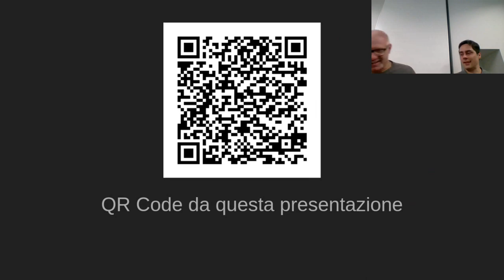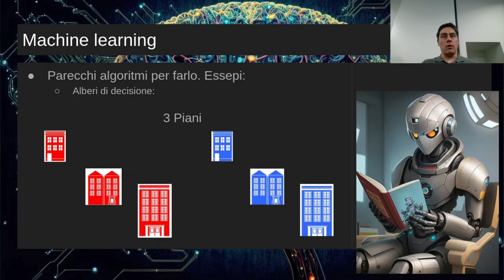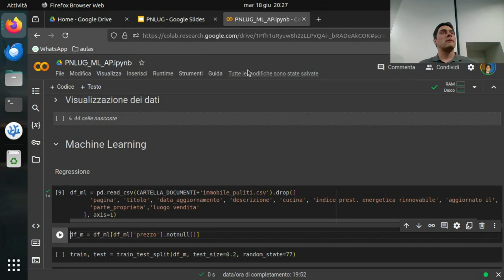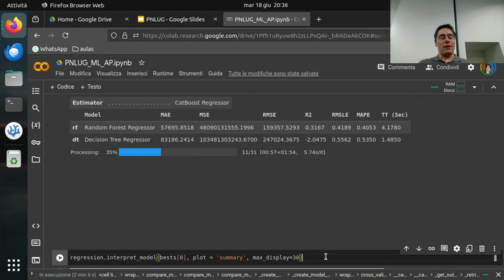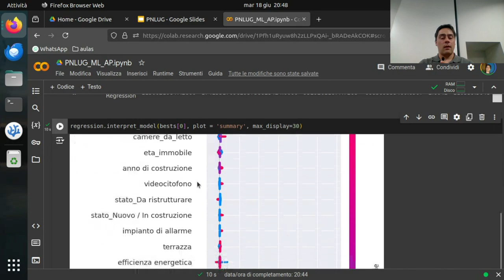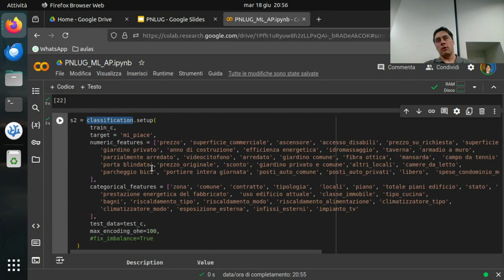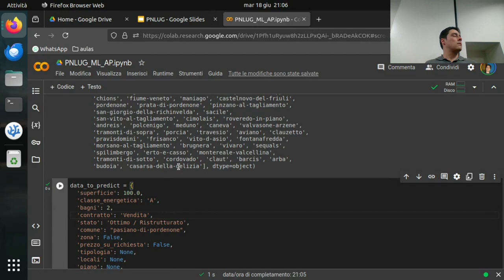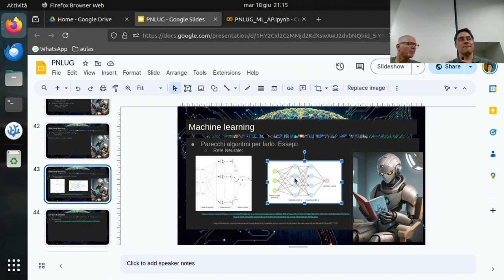02 - Machine learning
02 - Machine learning
Registrazione video by Ivo Grimaldi, tramite OBS-Studio e VDO.Ninja.

Questo video è stato possibile grazie a:
il Tutor Cleverson Zocche Sato
Il Regista Ivo Grimaldi

Un ringraziamento speciale al:
Polo Tecnologico Alto Adriatico Andrea Galvani
che ospita il Pordenone Linux User Group.